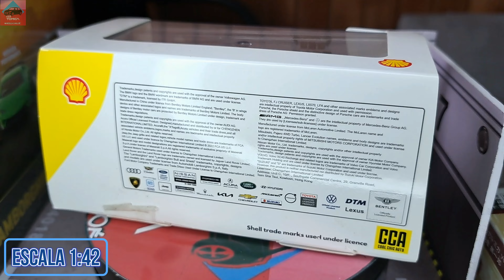Cool Chic Auto CCA 2020 Nissan GT-R Shell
Escala 1/42.
Apróx. 12 cms de largo.
Caja Acrílica.
Base Plástica.
Carrocería Metálica.
Ruedas de Goma.